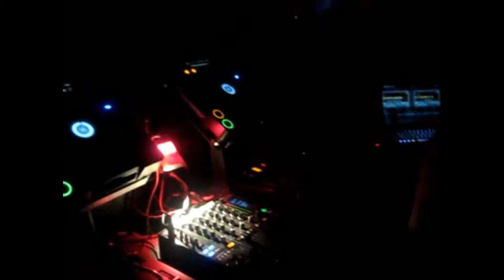Nachtigall with Mili Sefic (Claudio Ricci on decks)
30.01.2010 Danijel Baric & friends @ Nachtigall with Mili Sefic (tonality records) @ Club Auslage Vienna

dj's on the decks - line up:
MILI SEFIC (tonality rec - chicago, us)
CLAUDIO RICCI (nachtigall)
DEAN ORELLO & MARCUS KLAY (kindergarten club)

Known as a Deep Guru, Milis musical roots start and expand in Chicago.
His complex style of Deep, Techy and proper House music has made almost every nightclub in Chicago dance for years. Since early 2000's Mili has been playing a role in creating some of the best underground House parties in Chicago alongside the legendary Fuel Crew. With a deep love for music and a carefully chosen track selection, Mili stands as one of Chicago's top Deep/Tech house DJs. His experience and proven knowledge has given Mili the opportunity to perform accross the United States and Canada at some world renowned events such as the Love Parada in San Francisco and WMC in Miami. Back in Chicago Mili's deep sound was chosen to be the opening DJ for Danny Howells and the two have had numerous and unforgetable Chicago appearances since then. While still playing and creating proper parties, Mili now spends a lot of time in the studio. Year 2009 has seen a first release for Mili Sefic where he released a remix record for Jay Tripwire and Tonality recordings.

Es war im Jänner 2008 als Progressive House Legende Danny Howells uns in der Ottakringer Brauerei zutextete mit den musikalischen Dj Künsten eines gewissen Mili Sefic´s aus Chicago. Es hat gewirkt den 2 Jahre und 2 Mili Dj Sets später hat die Nachtigall beschlossen auf kurz mal nach Chicago rüber zu fliegen und Herrn Sefic in die Auslage an die Turns zu holen. Seine Dj Sets sind Deep, Sexy und extremst Groovy. Mili selbst beschreibt dies einfach so:
"In particular what is most important to me is the transformation of a sound by slowing it down, sometimes extremely, so that the inner ofsound becomes a conceivable rhythm."
Besser könnte es die Nachtigall wohl auch nicht beschreiben, und freut sich am 30.Jänner auf eine musikalische Reise der besonderen Art. Support kommt von Nachtigall Resident Claudio Ricci und den beiden Kindergarten Club Machern Dean Orello und Marcus Klay. Ein Käfig voller Narren, wie immer halt!

Techno Deep Tech Tribal Soulful Sexy Vocal House Progressive Funky Jazzy Dubby Minimal Electronic Dance Club Underground Music

Slideshow track:
Luciano - Celestial